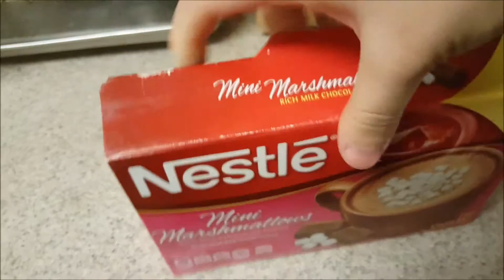Bad Day, Baths, Hot Chocolate! | VLOGMAS 10&11